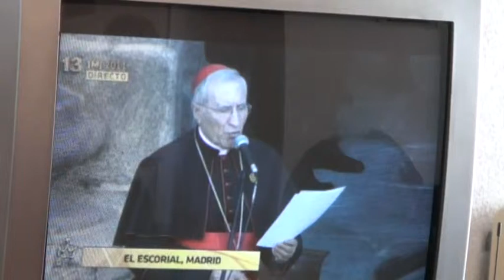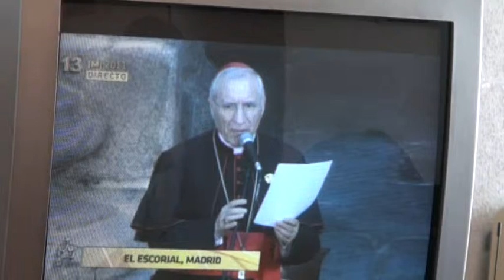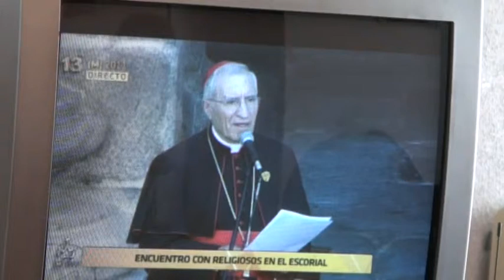20110819112735_3 C4.avi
Jornada Mundial Juventud Madrid 2011 C4